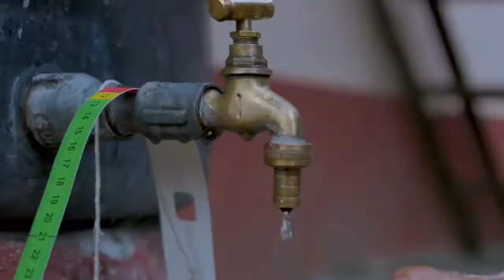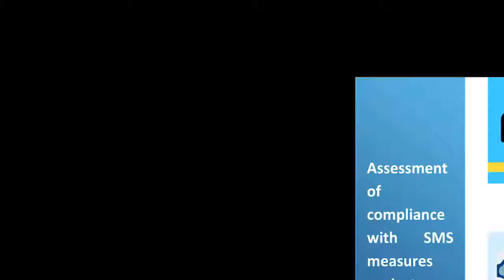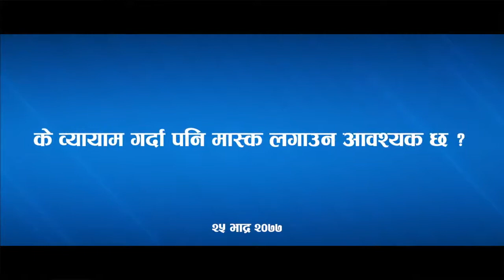Corona Update: MoHP Nepal Media Briefing 2077.06.13 | COVID-19 | 2020-09-29